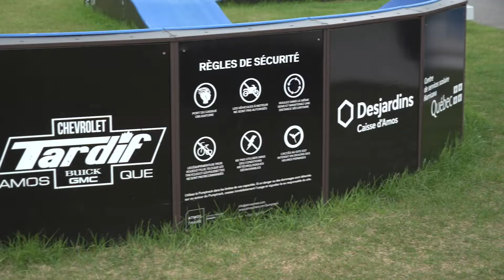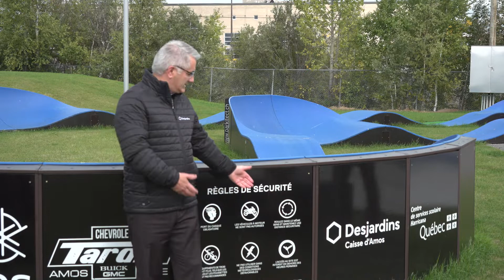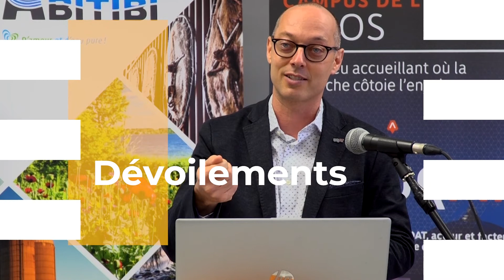Médiat Y Était : Pump track à Amos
Le Pump Track a été installé en juillet en Amos. L'inauguration officielle avait lieu le 23 septembre 2022, après un été où bien des enfants ont pu profiter du projet.